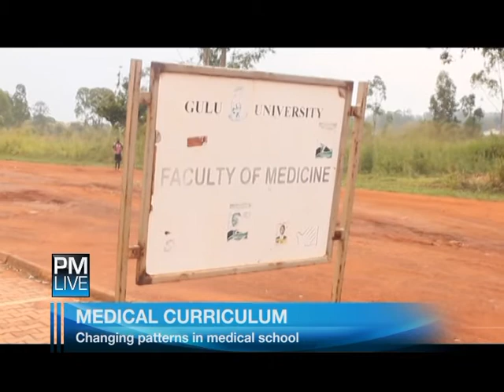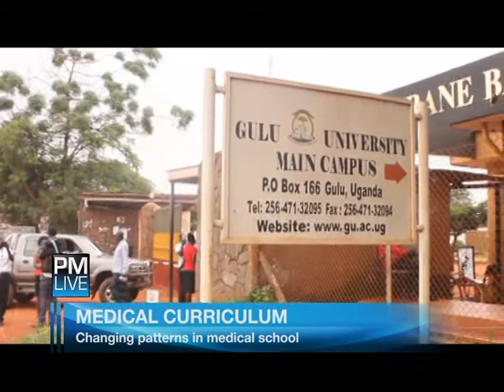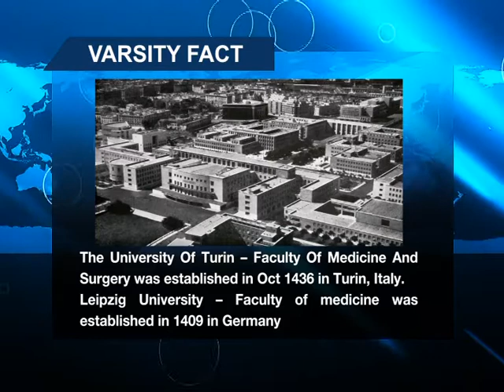PM Live: Drug Abuse [1/2]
Covering News events and Issues around Universities. Today our Connect Issue is on drug abuse. and much more How can the problem of drug abuse be managed in Uganda?